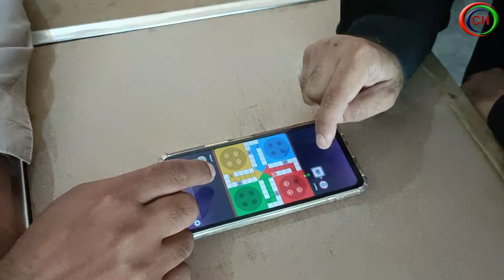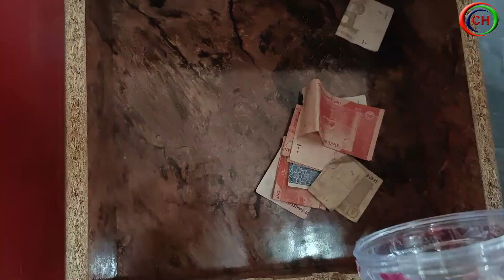Faqeer Ke Sath Game Kr Di